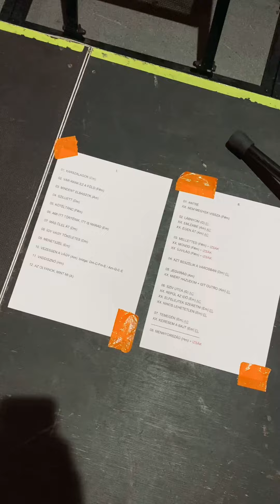Nézz be az @AkvariumKlub backstage-be!